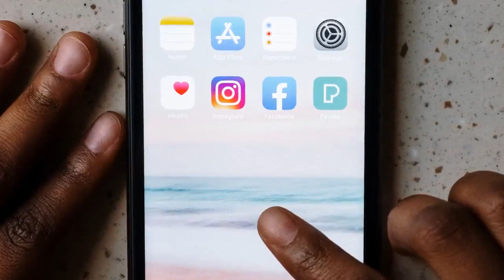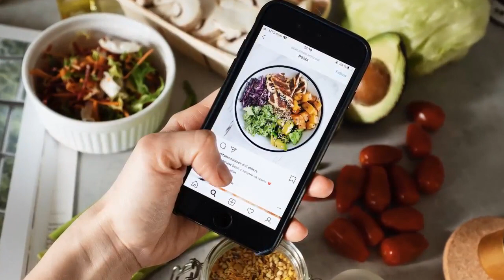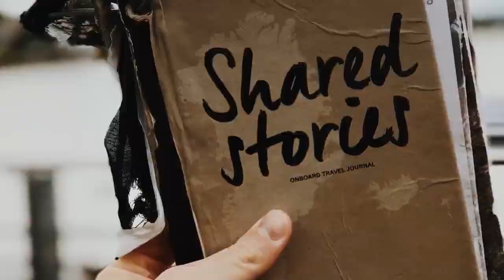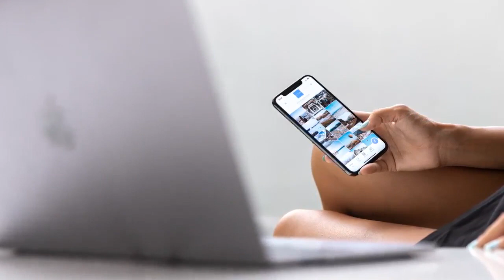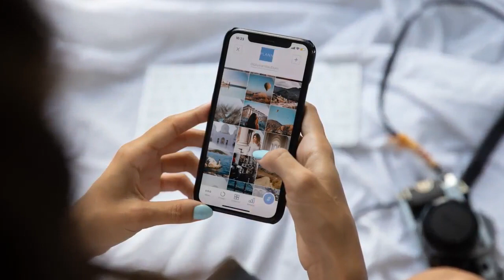𝓱𝓸𝔀 𝓣𝓸 𝓓𝓸 𝓘𝓷𝓼𝓽𝓪𝓰𝓻𝓪𝓶 𝓜𝓪𝓻𝓴𝓮𝓽𝓲𝓷𝓰 𝓝𝓮𝔀 𝓑𝓻𝓪𝓾𝓷𝓯𝓮𝓵𝓼 𝓣𝔁 𝓘𝓷𝓼𝓽𝓪𝓰𝓻𝓪𝓶 𝓜𝓪𝓻𝓴𝓮𝓽𝓲𝓷𝓰 𝓕𝓸𝓻 𝓢𝓶𝓪𝓵𝓵 𝓑𝓾𝓼𝓲𝓷𝓮𝓼𝓼 𝓗𝓸𝓷𝓮𝓼𝓽 𝓥𝓲𝓭𝓮𝓸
A Short Guide to Understanding Instagram Marketing
What started as a mobile app to share photos has evolved into a diverse social media platform. With over 1 billion users - about 60% of whom use the app daily - Instagram is the perfect platform to grow your audience and build brand awareness. In fact, 83% of users have said they discovered new products or services via Instagram.
Do you want to put your brand in front of Instagram’s engaged user base? It’s easy to get started!

2. Optimize your profile. Take the steps to optimize your profile so people can easily find you in search and learn about your business by looking at your profile.
Use a recognizable profile picture
Have searchable username and name
Choose the correct category for your business
Write an engaging, descriptive bio.

3. Decide which hashtags to use for posts. Hashtags help categorize your
content. You can use up to 30 hashtags per post. Choose at least one relevant hashtag so that users can find your business.

4. Get familiar with the types of posts on Instagram. There are a variety of ways you can share content and engage your audience on Instagram:
Grid. Your grid displays photos and videos that appear on your profile.
Your posts can have captions with up to 2,200 characters. Keep in mind
that the first two lines of your caption will appear before a “Read More”
prompt. With this in mind, write the first two lines to be engaging or
incite curiosity.
Stories. Stories are photos or videos that disappear after 24 hours unless
they are added to your profile highlights. You can post more often. More
IGTV. You can post vertical, longer form videos via Instagram’s IGTV
platform. These IGTV videos can also be displayed on your grid and
stories.
Reels. Instagram Reels are 15-30 second vertical video clips that can be
shared on your stories as well. These are a great way to engage your
current audience.

From there, you can create a content schedule of what to post on Instagram.
Types of content to post on Instagram:

1.Behind-the-scenes. Post content that shows followers the behind-the-scenes of your company.

2.Motivational. Curate shareable, inspirational quotes that align with your
brand values and resonate with your audience. Add your company’s branding to quote graphics you post on social media!

3. Tutorial. Tutorials and how-tos guide your customers through specific
problems. Tutorials are great targeted marketing examples because you know prospects who land on a tutorial are there to solve a specific problem.

4. Video. There are a number of ways you can add video to Instagram, including Instagram stories, 60-second grid videos, 15-30 second reels, or on IGTV.

5. User-Generated Content (UGC). Sharing posts from your followers (UGC) can be a great way to build a relationship with those followers, engage with other followers, and effortlessly fill your content schedule!

6.Case studies and testimonials. This type of content uses real stories to show followers about your product or service. Through real customer stories, you can show that you understand customer pain points.

7. Storytelling. This type of content tells your brand’s story. Even though it’s a story, there should be a lesson here. Storytelling content builds awareness and engages your prospective customers.

By balancing between these types of content, you hit many goals, including
expanding your reach, connecting with your customer, and telling them about your business.

Overall, posting on Instagram humanizes your company through visuals.
There are plenty of ways to grow your reach and market on Instagram. It’s a dynamic platform that gives you many ways to connect with viewers and humanize your brand!

This video is about how to do instagram marketing new braunfels tx valuable information but also try to cover the following subject:
-instagram marketing for small business
-how to grow an instagram following
-social media marketing new braunfels

This Yt channel has other related video clips regarding instagram marketing for small business, how to grow an instagram following and social media marketing new braunfels